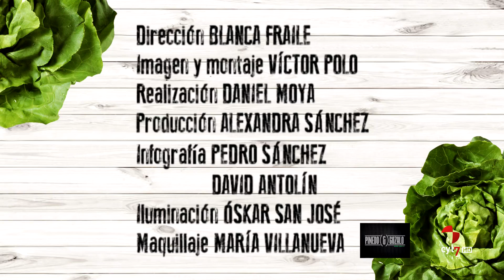Duelo de fogones (69/ Parte 2).- Duelo farinato en Ciudad Rodrigo, Salamanca